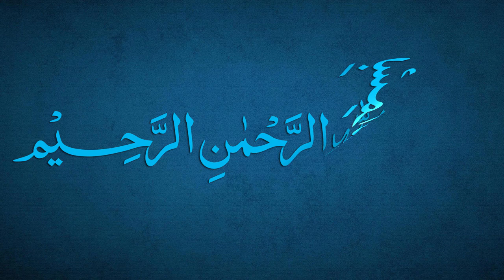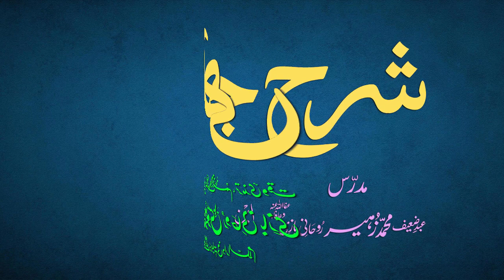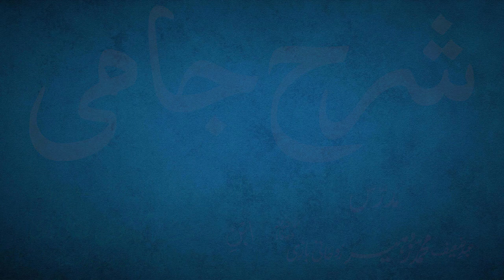Sharh-e-Jami Dars 211 - page 191 | Maulana Muhammad Zuhair Ruhani Bazi | 12/10/2022 | شرح جامی